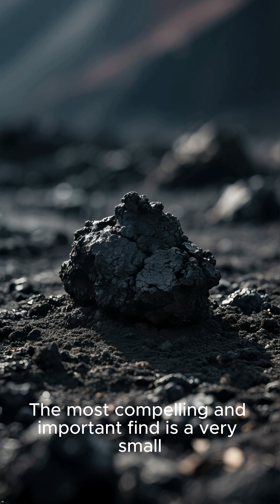Top 5 SECRETS of the Moon’s Volcanic Past! ✨LunarVolcanoes